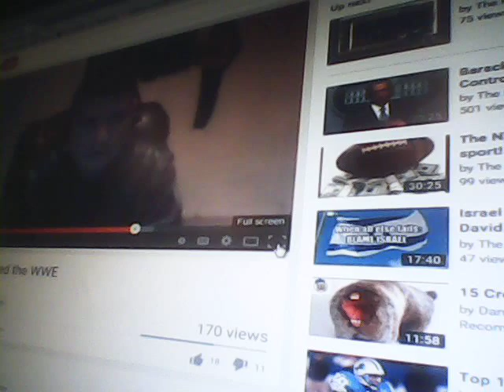Response To Polston's Daniel Bryan Video Part 3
fehuqewhuqewhu34uhtthbgnfbg5456ygdgfgfgf